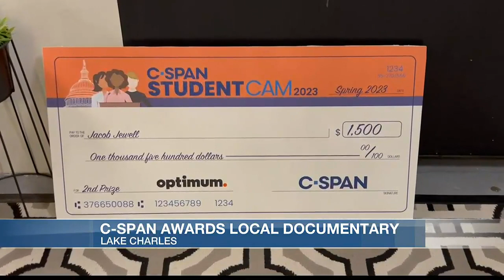Louisiana student recognized nationally for documentary on coastal crisis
C-SPAN visited the ACTS Theatre in Lake Charles Tuesday to celebrate Jacob Jewell for his second-prize-winning entry in C-SPAN’s annual student video documentary competition, StudentCam.

Jacob Jewell, a senior at College Street Vocational Center, won $1,500 for his documentary, “The Forgotten Coast.”